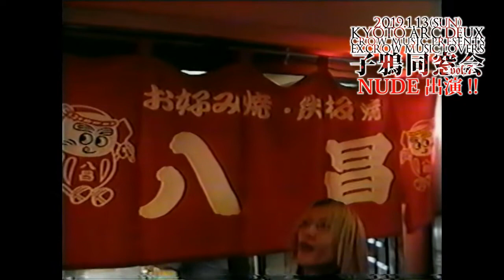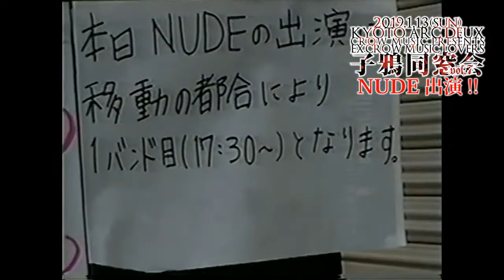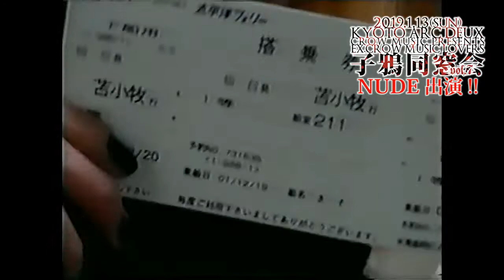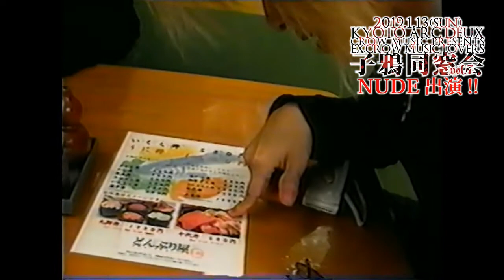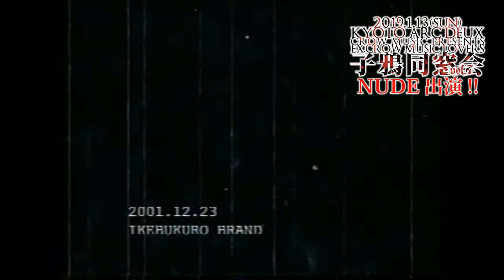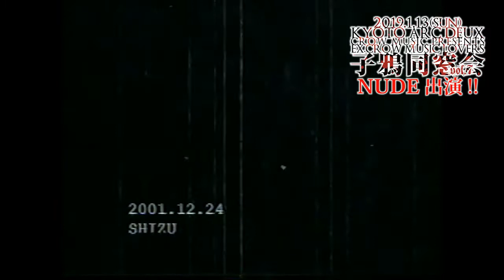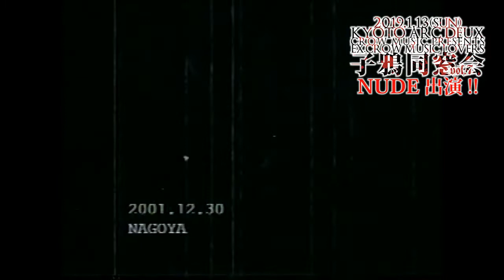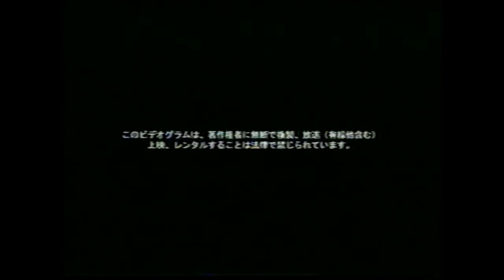NUDE TOUR DOCUMENT「NAKED THEATER」(2002.3.24)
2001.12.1よりスタートの「最新脳殺マニュアルTOUR」を収録。 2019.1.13「子鴉同窓会」NUDE出演を記念して全編公開。